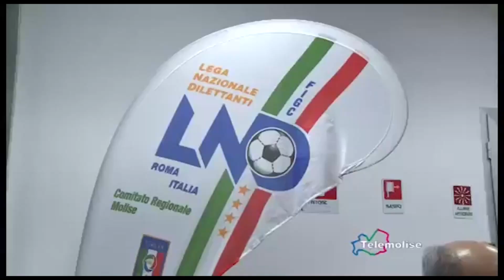Figc soluzioni per serie A-B e C